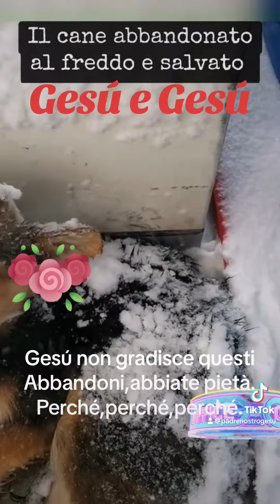Amate gli animali come amate voi stessi.Gesú#foryou#fyp#gesú#animali#amore#youtubeviral#italy#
Amate e proteggete gli animali.Gesú#foryou#fyp#gesú#animali#amore#protezione#youtubeviral#italia#